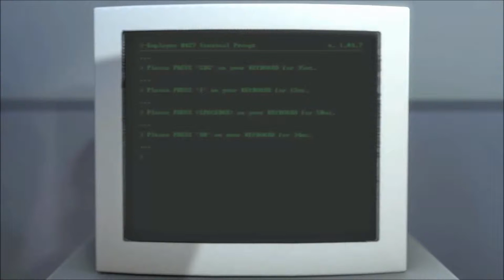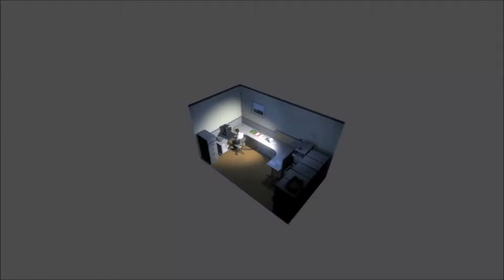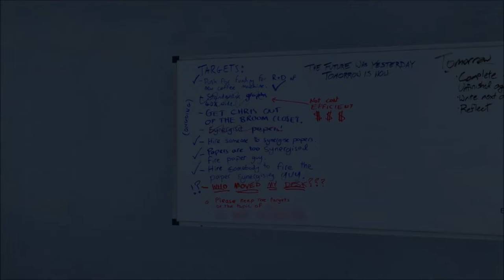Let's Play: The Stanley Parable Part 1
In a world, narrated by a narrator, we explore doors...rooms...more doors...endless corridors. Will we take the left door? Or the right one?